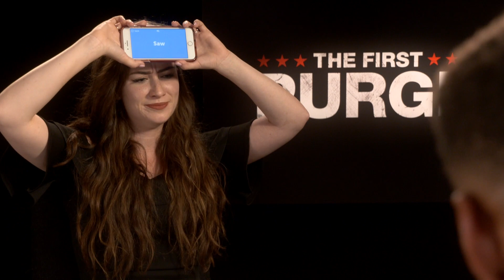Playing Horror Movie Charades with Joivan Wade! | The First Purge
Amber Doig-Thorne sat down with Joivan Wade to play a horror film themed game of charades!

The First Purge is in cinemas now!

Subscribe for hilarious interviews with actors and actresses from the biggest films/movies in the world, comedy sketches that make you laugh so hard you make weird snorting noises, pranks that make you question humanity and behind the scenes look on the red carpet of world premieres!

Check out my channel to see interviews with actors from some of my favourite films, including; Henry Cavill, Simon Pegg, John Cena, Josh Brolin, Scott Eastwood, Thandie Newton, Helen Mirren, Nina Dobrev, Will Arnett, Simon Pegg, Henry Cavill, Emily Blunt, Gabrielle Union, Leslie Mann and many more!